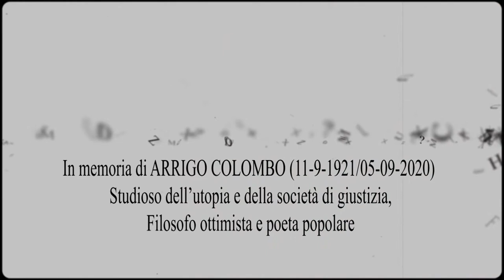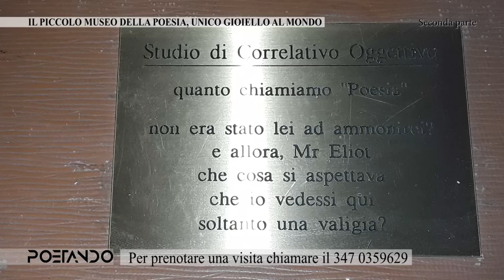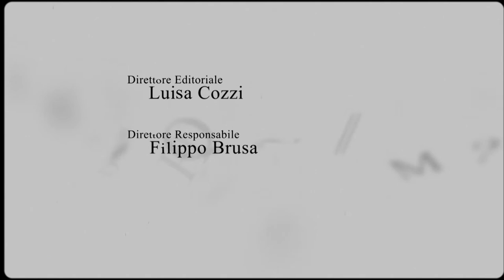Piccolo Museo della Poesia-Piacenza (Seconda parte)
Nella seconda parte dell'intervista a Massimo Silvotti, Sabrina de Canio e Giusy Cafari Panico si svela il dono che il Piccolo Museo della Poesia di Piacenza ha ricevuto, direttamente da una delle figlie di Alda Merini.